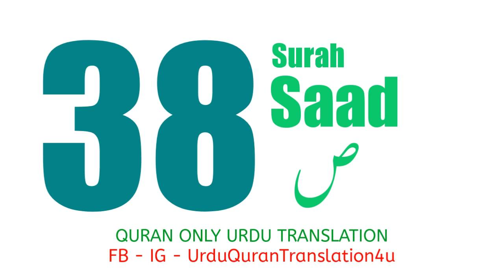038 Surah Saad Only Urdu Translation Quran